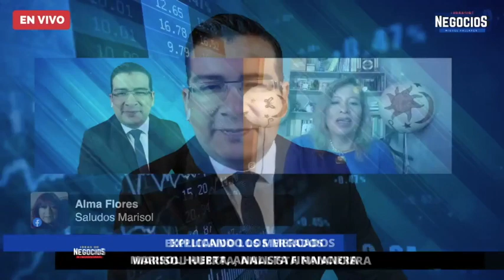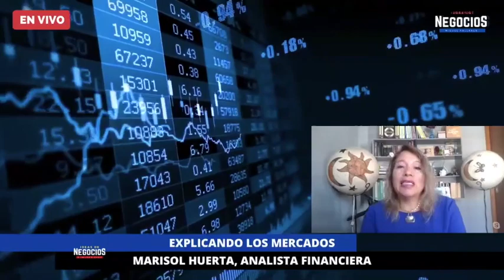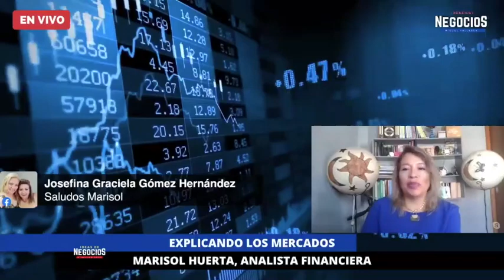Análisis de mercado 2 de febrero 2021 | Marisol Huerta